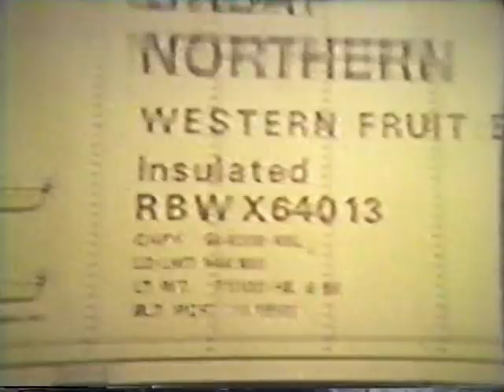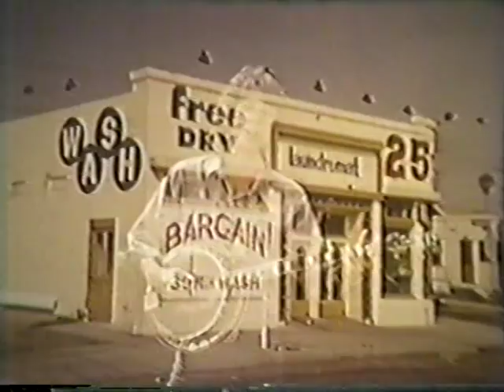John Hartford : Railroad Street from 'Something Else'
John Hartford lip syncs to his song "Railroad Street" from an old tv show called 'Something Else'
Please see my other videos for more of this series. And as always, comments are welcome and appreciated.